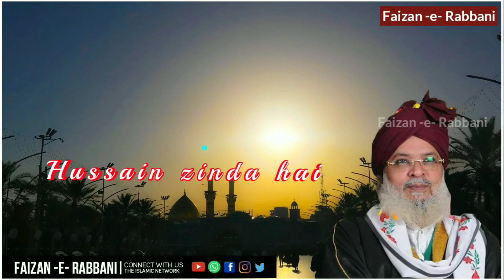Muharram | Shaheed -e- Karbala 2020 Status 03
muharram -Shaheed -e- Karbala 2020 status 02
muharram -Shaheed -e- Karbala 2020 status